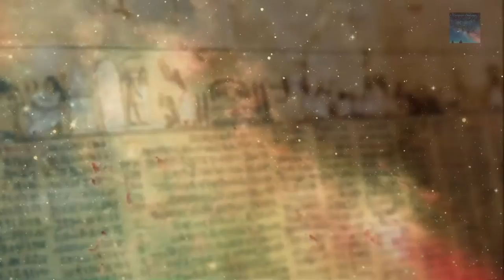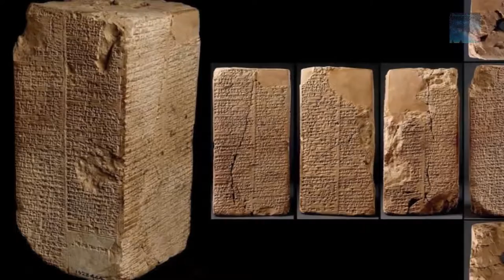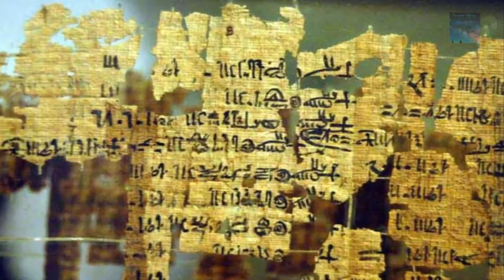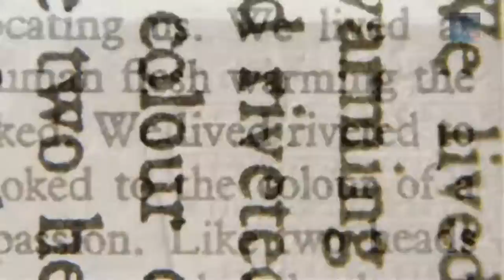Ancient Egyptians tell us they Superseded an earlier Kingdom